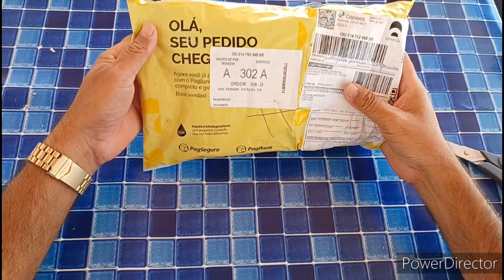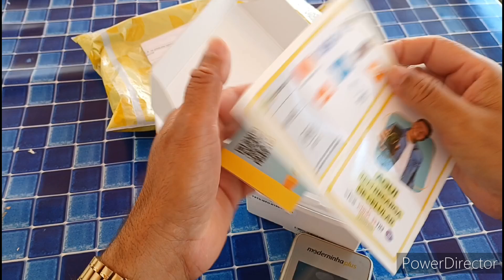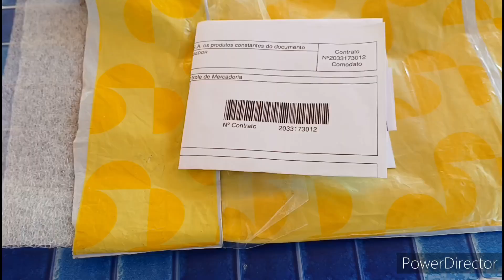UNBOXING MODERNINHA PLUS